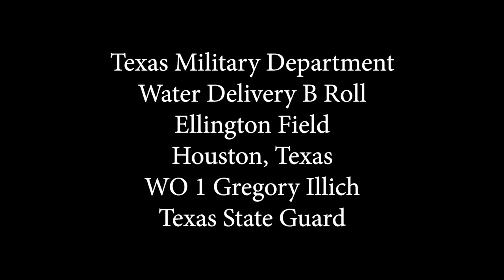Texas Military Department delivers drinking water to Ellington Field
HOUSTON, TX, UNITED STATES
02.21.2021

Texas National Guard Members deliver water and food to Ellington Field and Houston Texas, February 21, 2021. Both the Texas Air National Guard and Texas Army National Guard are working around the clock for several days to deliver more than 40,000 cases of water to areas with no access to clean water. The Texas National Guard, working with the Texas Division of Emergency Management and numerous other agencies, first responders, county officials and volunteers delivered millions of cases of water, food and other commodities to Texans in need after Winter Storm 2021 left millions without power or water. (U.S. Army National Guard photo by Spc. James Garcia)

Film Credits: Video by Capt. Martha Nigrelle
Texas Military Department